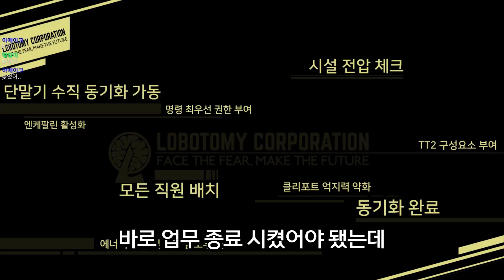미친 직원들만 가득한 회사┃로보토미 코퍼레이션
↓↓↓게임 다운로드 주소는 아래에 있습니다↓↓↓

00:00 오프닝
00:24 게임 시작
11:12 엔딩